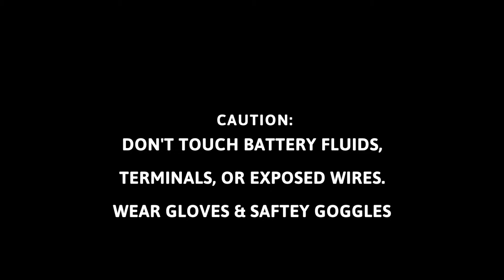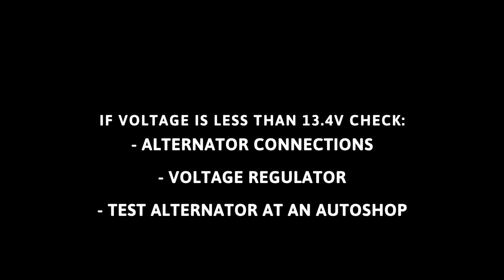Astro Van Battery & Alternator Voltage Test (GMC Safari) - 1 & 1/2 Minute DIY Video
This video shows how I tested the voltage of my 2000 Chevy Astro Van (second generation 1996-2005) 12v battery and alternator. Your voltage test will be very similar. I used an auto ranging multi-meter that has a 12v battery load test feature. You can perform this test using a more basic voltage meter by setting it to do a DC Voltage test of at least 20v for most multimeters.

Tools:
Multi-meter
Here is the link* to the multimeter used in this video:

Thanks for all your support, hope to make many more videos!